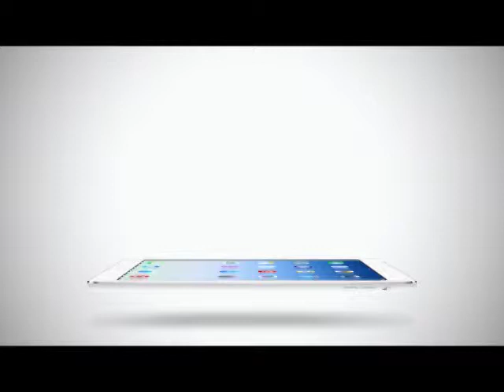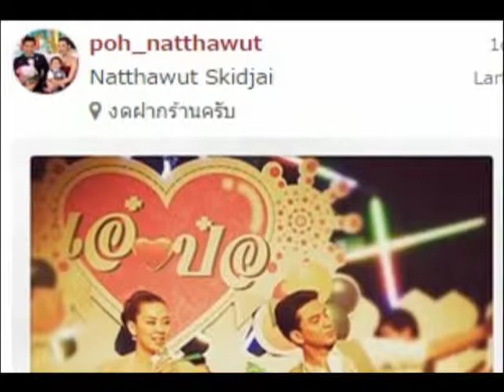Room Service News | 21-05-2558 ป๋อ เซอร์ไพร์ เอ๋